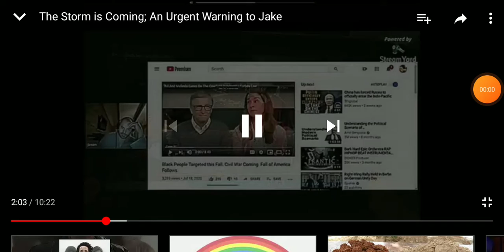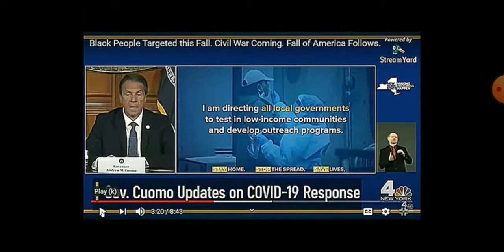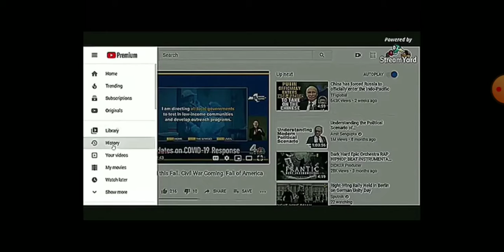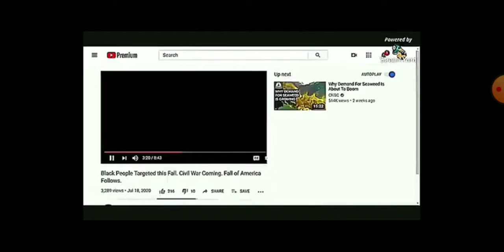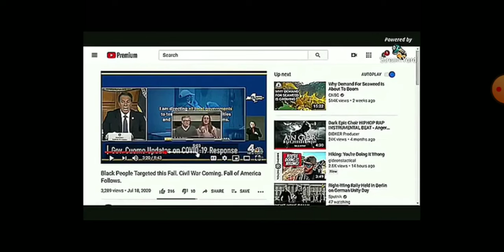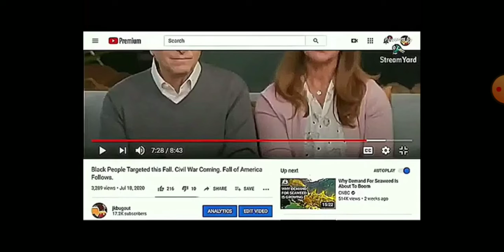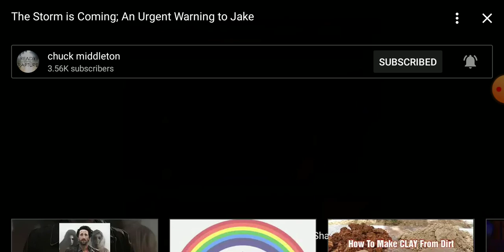THE STORM APPROACHETH!! Mirrored from Chuck Middleton - PLEASE WATCH IN FULL